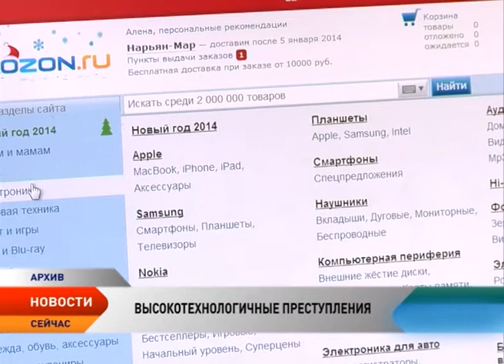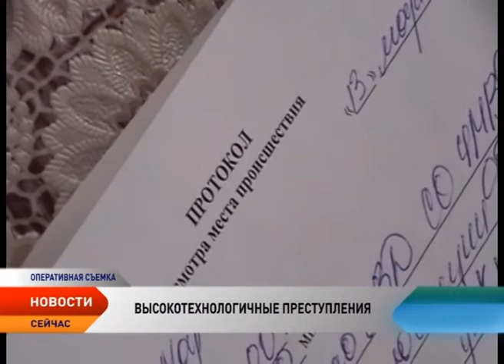Легкая добыча. Кто и как борется с мошенничеством в интернете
Преступления с использованием современных технологий. Как бороться с телефонными и интернет-мошенниками, обсудили в прокуратуре Ненецкого округа, на межведомственном совещании руководителей правоохранительных органов НАО по борьбе с преступностью. Кто, а главное как ворует наши деньги — смотрите в следующем материале.

В настоящее время в Ненецком АО, как и в других субъектах Российской Федерации, получило значительное распространение совершение преступлений, связанных с хищением денежных средств у банков, кредитных организаций и физических лиц, совершаемых с применением высоких технологий и вредоносных программ. В Ненецком округе наиболее распространенный характер носят хищение денежных средств с банковских счетов. В минувшем году преступлений в подобной категории было выявлено 109, в текущем — уже более 150. Сейчас причиненный по округу ущерб от таких преступлений превышает 3 млн рублей. Раскрываемость практически отсутствует. За 2015 и первый квартал 2016 году раскрыто 1 уголовное дело. К подобным преступлениям можно отнести интернет-предложения товаров и услуг по низким ценам, вирусные программы, позволяющие дистанционно управлять банковскими счетами, и атака персональных компьютеров с последующей блокировкой.